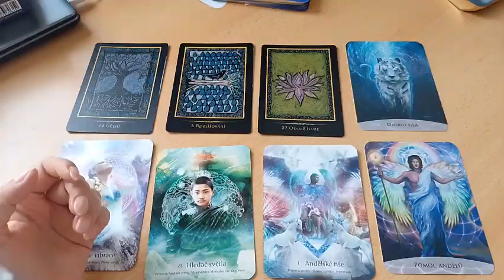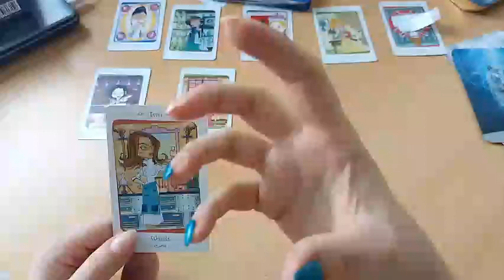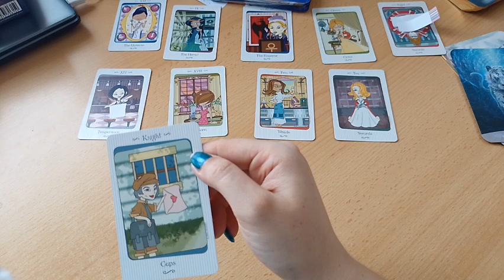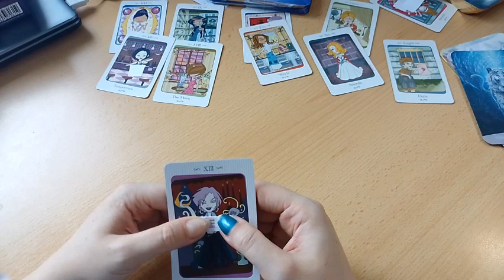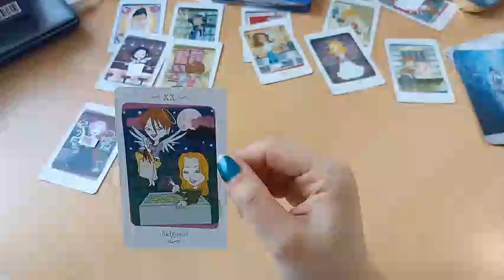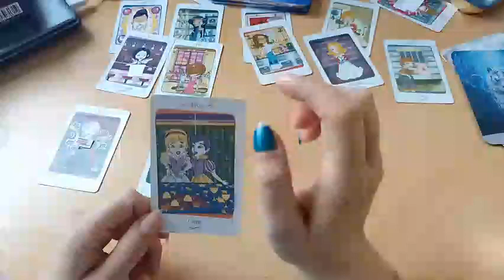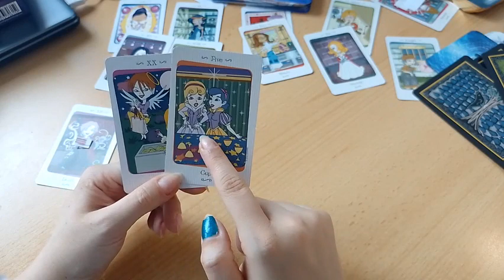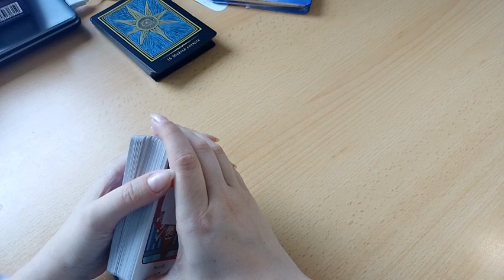🃏 Energetický upgrade #32 | MÁJ | ENERGIE ZNAMENÍ 2. časť ••• ♏⛎♐♑♒♓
8. Energia ♏ 2:35
9. Energia ⛎ 6:20
10. Energia ♐ 7:44
11. Energia ♑ 11:13
12. Energia ♒14:42
13. Energia ♓ 22:07

🃏 Offline mastermind stretnutia Tarotové hrátky pri teplom čaji a káve v Košiciach.

Pozrite si aj ostatné videá pre váš sebarozvoj a napíšte do komentára čo vám to dalo.

⚠️ Kolektívny výklad zachytávajúci energiu väčšieho celku, takže nemusí všetko na vás sedieť. Pre spresnenie môžete využiť osobný výklad alebo konzultácie. Nenahrádza odbornú pomoc. Slúži ako inšpirácia a nepreberám zodpovednosť za vaše rozhodnutia.